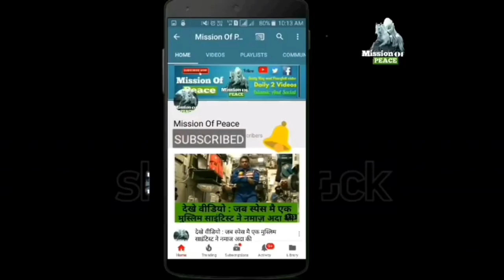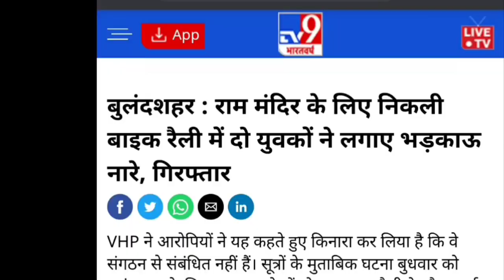Virat kohli give A big statement about Muslims, watch video..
1)This video has no negative impact on the original works (It would actually be positive for them)
2)This video is also for teaching puRpose